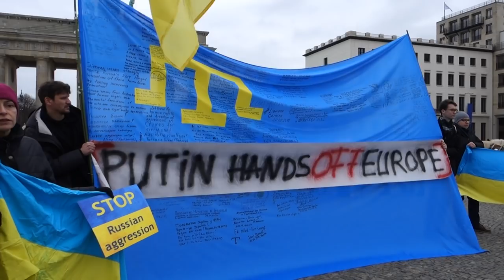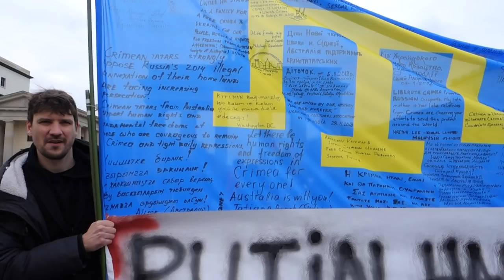Акція LiberateCrimea пройшла в Берліні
Міжнародна акція "Об'єднані прапором - LiberateCrimea" пройшла в Берліні на площі перед Бранденбурзькими воротами.

У масовій акції, присвяченій п'ятій річниці окупації Криму Росією, взяли участь українські активісти, представники української дипломатичної місії, друзі з Німеччини, Польщі, Чехії та інших країн.

Учасники акції наголошували на важливості висвітлення у ЗМІ незаконної анексії Криму Росією та збройної агресії на сході України, оскільки російська пропаганда активно працює на європейську аудиторію. Водночас зазначалося, що російська агресія призвела до того, що більше німців стали цікавитися Україною і тим, що відбувається в країні з 2014 року.

Під час берлінської акції назвали тих, кого під надуманими приводами схопили та кинули за ґрати в РФ й окупованому Криму. Згадували не лише кримчан, а й усіх українських політичних ув'язнених в російських тюрмах, включаючи журналіста Укрінформу Романа Сущенка.

Відео: Ольга Танасійчук